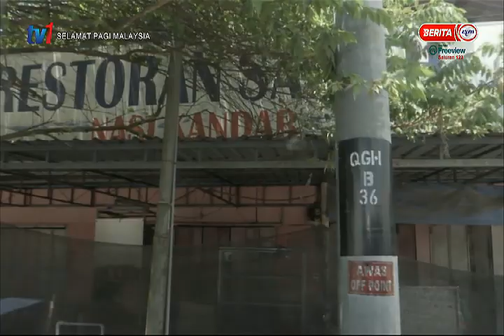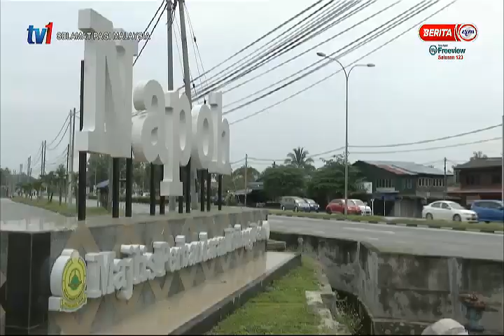23 JUN 2021 - SPM - COVID ITU BENAR ; STIGMA MASYARAKAT TERHADAP BEKAS PESAKIT COVID DI KEDAH